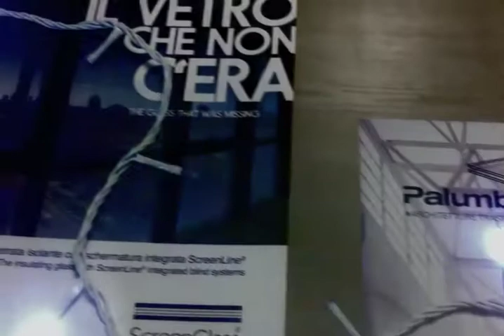AUGURI DI BUONE FESTE, seguendo la sottile linea bianca.....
Quest'anno gli auguri passano attraverso le mani di chi fa grande l'azienda, concludendo con un meritato applauso e col proposito di fare sempre meglio. sinceramente auguri
Palumboglass